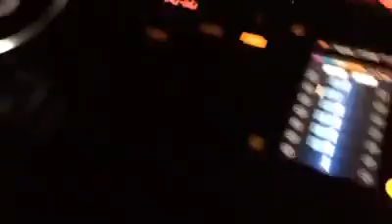Edi Dj & Dj Malik Mc Disco Planet Koper